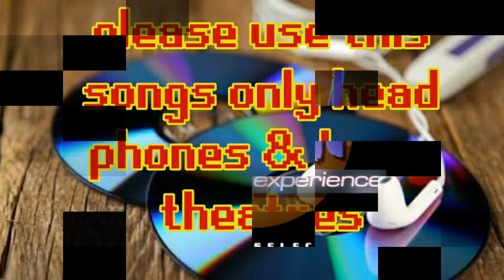ottakatha kattiko high quality hits songs # 028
tamil high quality  hits songs (AR RAHMAN)